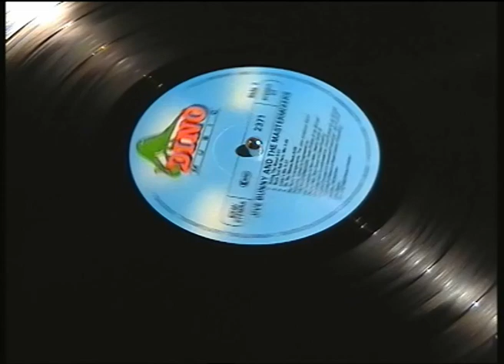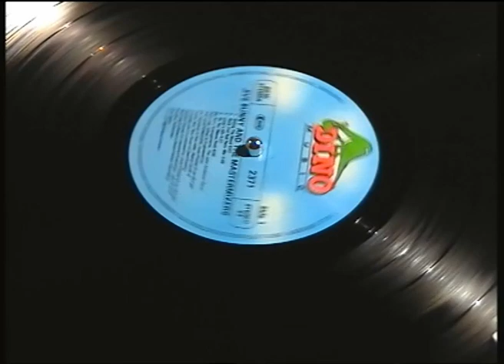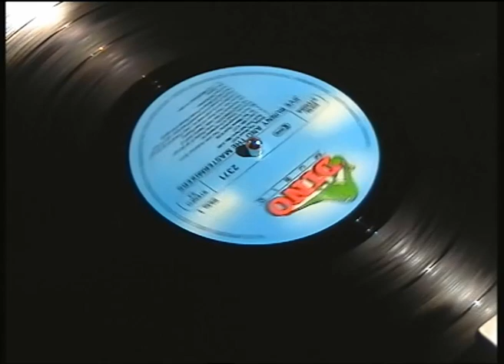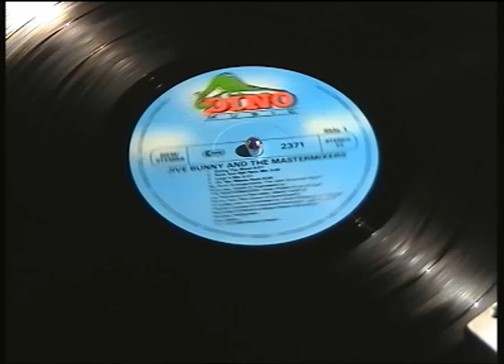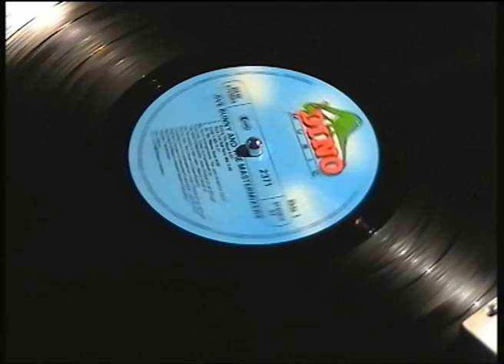Jive Bunny - Swing the mood (HQ, Vinyl)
Jive Bunny and the Mastermixers - Swing the mood
Disc made by EMI Columbia Records GmbH, DINO (Germany)